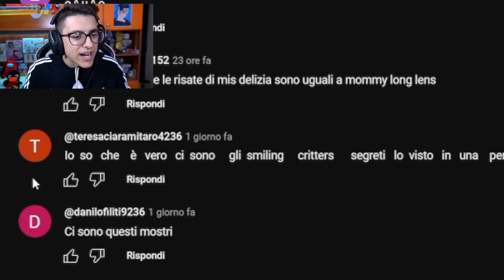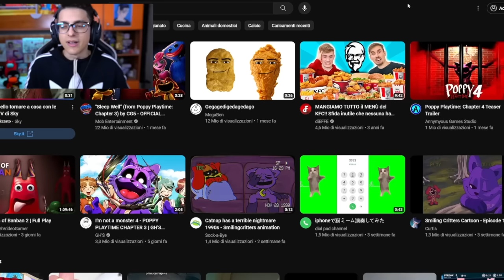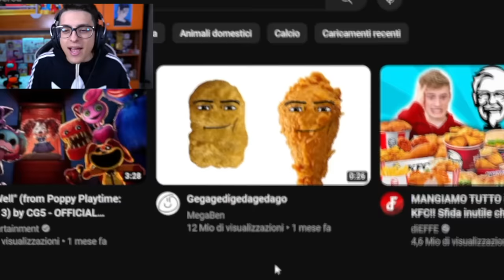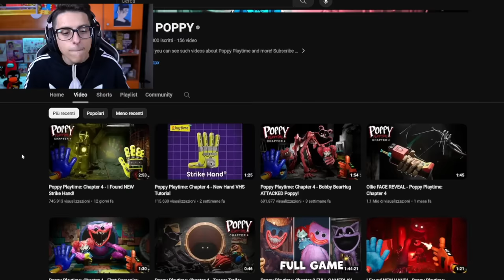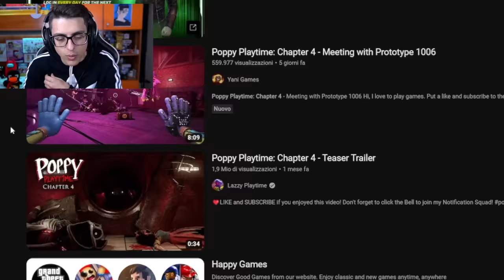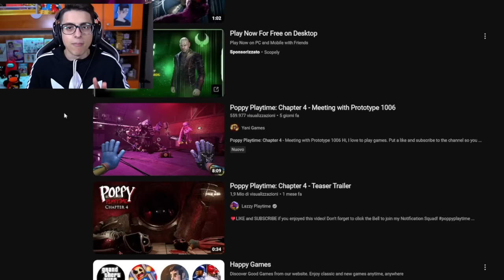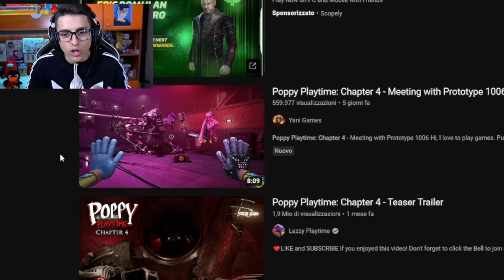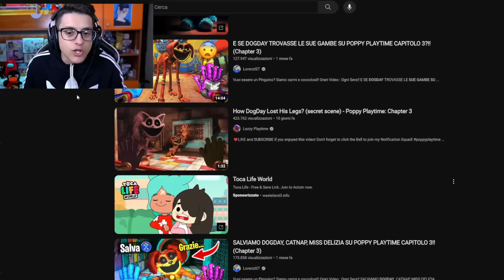SMENTISCO 20 MITI FAMOSI SU POPPY PLAYTIME CAPITOLO 4!! (Catnap, Dogday)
SCOPRIAMO TUTTI I SEGRETI NASCOSTI DI POPPY PLAYTIME CAPITOLO 4!! (Catnap, DogDay)

Oggi scopriremo tutti i segreti nascosti di poppy playtime capitolo 4 e capitolo 3 con tutti i personaggi Miss Delight, Nightmare Huggy Wuggy, Kissy Missy, Poppy ed il Prototype, Catnap e DogDay. Questi segreti nascosti saranno veri? abbiamo la data ufficiale di uscita di poppy playtime chapter 4.